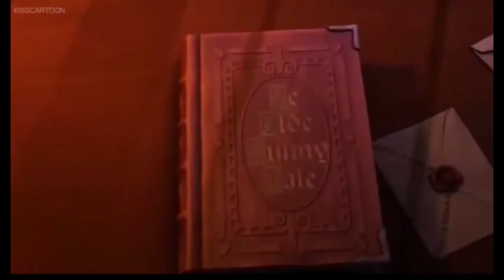Anyone remember Garfield's Fun Fest?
I had a odd childhood.